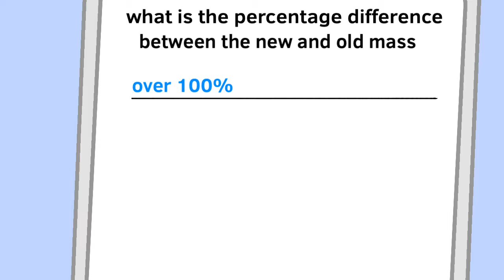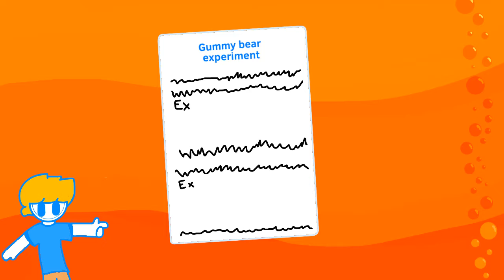Teaching my teacher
Yo guys sorry it’s been a while but welcome back these videos are very time consuming to make but quality over quantity. Also take this with a grain of salt cause my biology teacher actually is nice..
Guess I’ll see you in a month, maybe, who knows

Not me that’s for sure